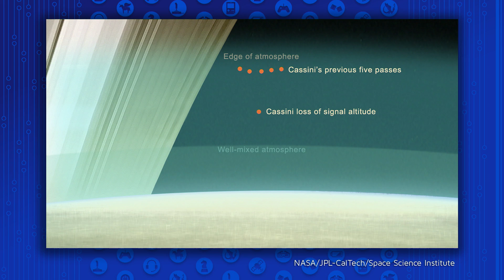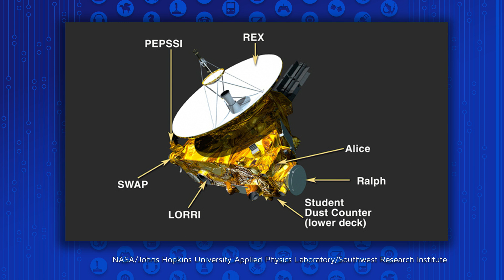Cassini's Death Dive into Saturn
NASA's Cassini mission is over, with the spacecraft vaporizing and becoming one with Saturn. What's next for solar system missions?
 Kim breaks it down!

"Contact has been lost with the Cassini spacecraft after it completed a "death dive" into the upper atmosphere of Saturn and transmitted its final signal, according to NASA."*